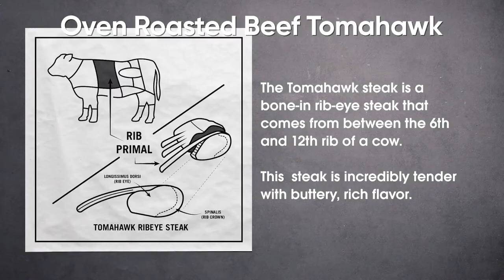Cook the PERFECT tomahawk steak in your oven!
You don't have a BBQ at home? No worries I've got you covered, this Tomahawk steak is also amazing cooked in the oven !

Ingredients: Tomahawk steak, a bit of oil, salt & pepper!!

1. Baste your meat with some oil
2. Season with salt & pepper
3. Sear each sides for 2 minutes
4. Roast in the oven for 15mn at 180C
5. Cover it and let it rest for 15mn.
Bon appétit!